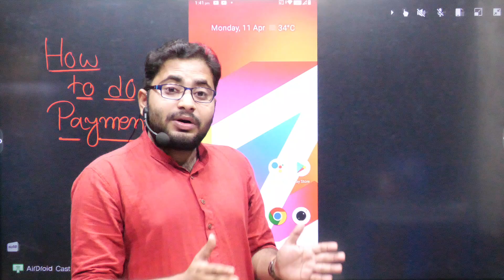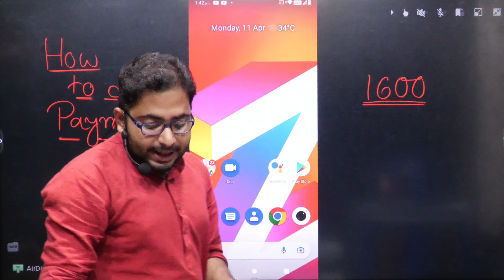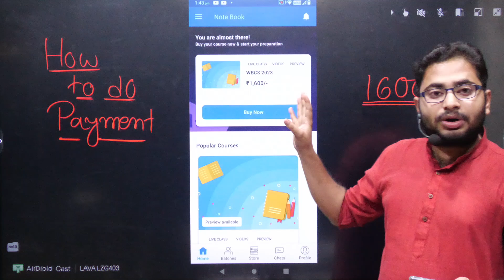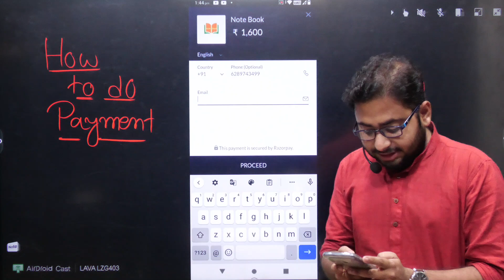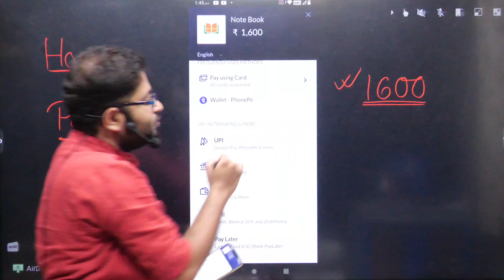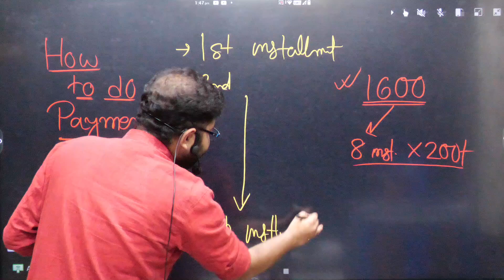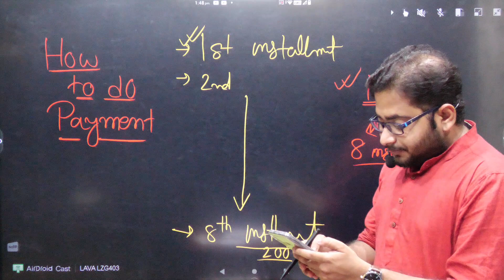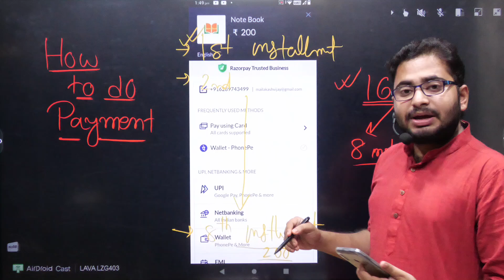Payment Procedure for WBCS 2023 Batch | Note Book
New Batch for WBCS 2023
Course fee- Rs 1600 for one year
duration- April 2022 to March 2023
All compulsory subjects of WBCS are covered in this course in online mode at Note Book app.